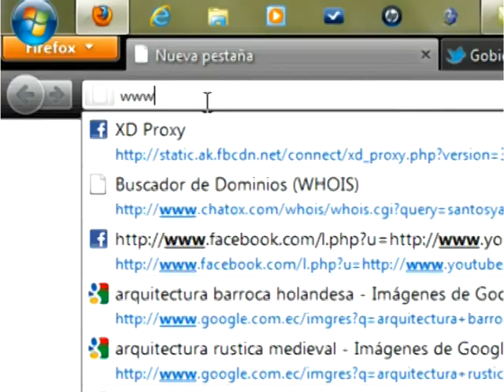Minuto Informativo "El Calvense" - Nro. 14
Resumen Informativo con las obras, labores y actividades más importantes que se han realizado en nuestra Institución.
Producción, Edición y Postproducción: Ing. Roger Pérez Landázuri
Narración: Ing. Abrahán Cueva